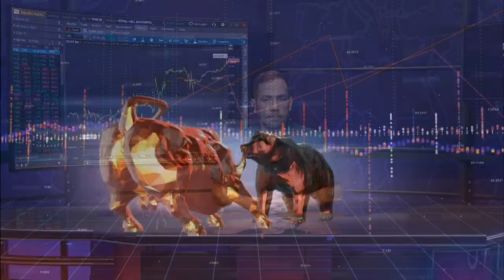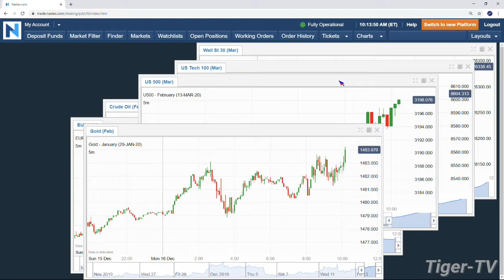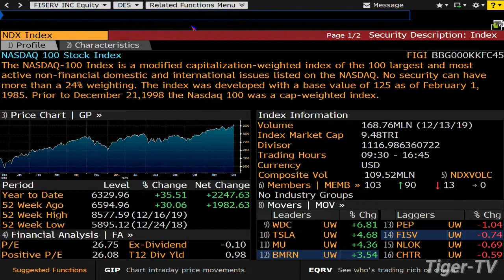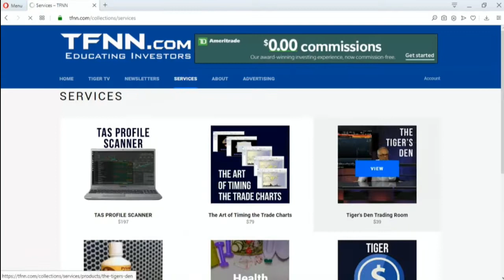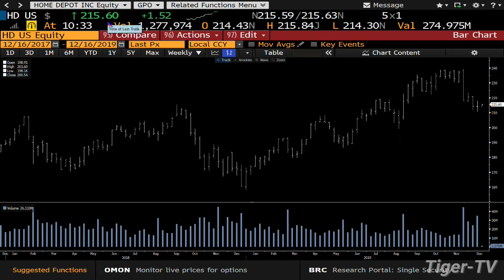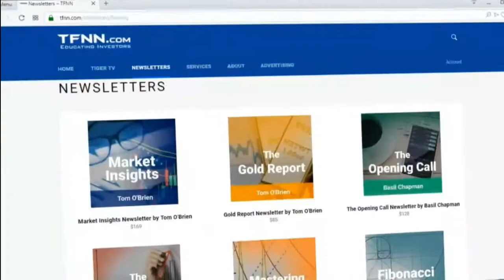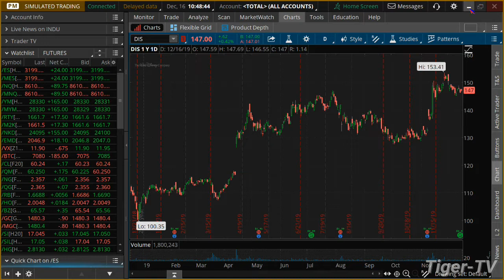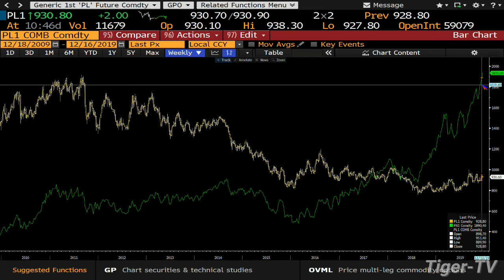December 16th Bull-Bear Trading Hour on TFNN - 2019